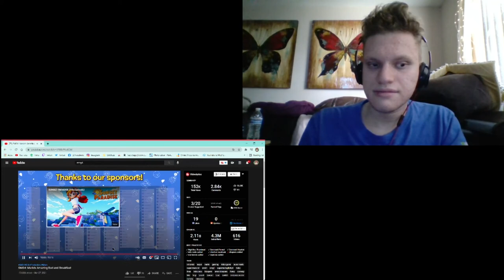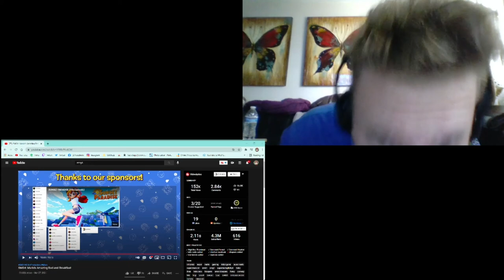SMG4: Mario's Amazing Bed and Breakfast Reaction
if you're reading this , have a great day and think positive! :D